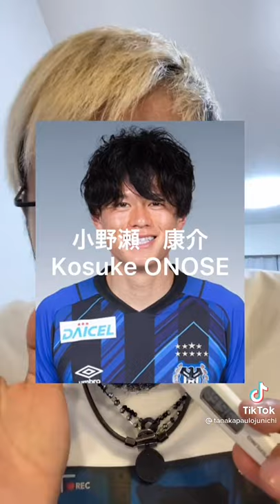Jリーガーの名前だけで鬼滅の刃歌ってみた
▶︎所属チーム：松本山雅FC